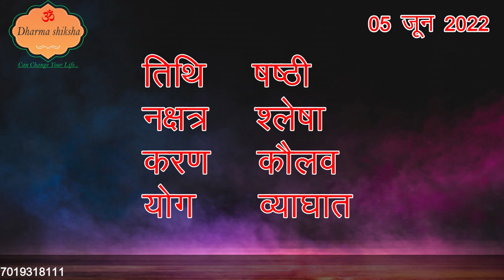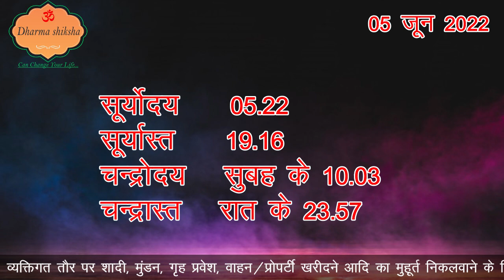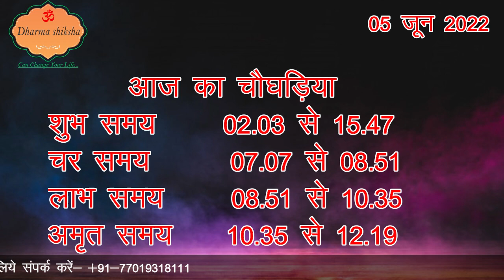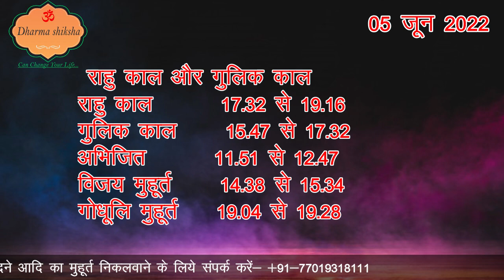Aaj Ka Panchang 05 June 2022 आज का पंचांग Aaj ka Shubh Muhurt Sunday 2022 Online Panchang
05 June 2022 ka Panchang by Amit Jha